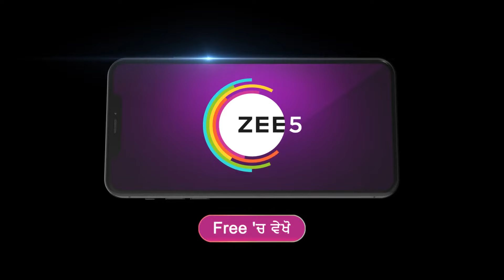Best Of Zee Punjabi - Punjabi TV Show - Catch Up Highlights Of The Day - 26-Apr-2024 - Zee Punjabi